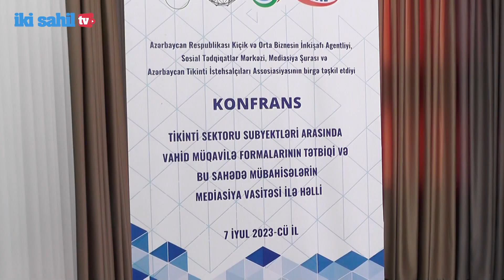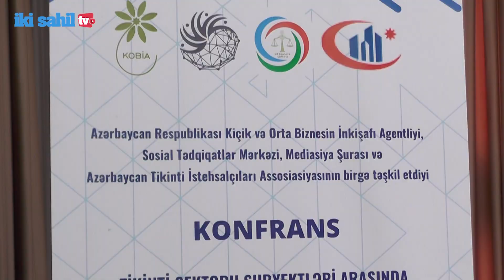Tikinti sektoru: Dünən və bu gün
İyulun 7-də Sosial Tədqiqatlar Mərkəzində “Tikinti sektoru subyektləri arasında vahid müqavilə formasının tətbiq zərurəti, tənzimlənməyən münasibətlərin sektorda yaratdığı problemlər və onların həlli yolları” mövzusunda konfrans keçirilib.

🎤 Müxbir: Cavid Əkbəriv
📽  Operator və montaj: Araz Vəlili